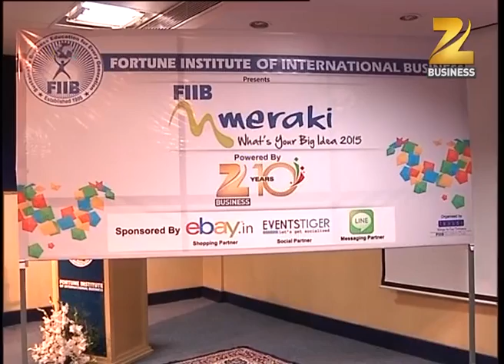FIIB Meraki 2015 Powered by Zee Business - Event Coverage by the Channel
FIIB Meraki 2015- Powered by Zee Business saw great participation with 182 teams including few international colleges. Top 12 teams in semifinals presented marvelous and innovative B-Plans to renowned investors and entrepreneurs. Watch the video to get a sense of the scale and objectives of the unique business plan competition (BPC)